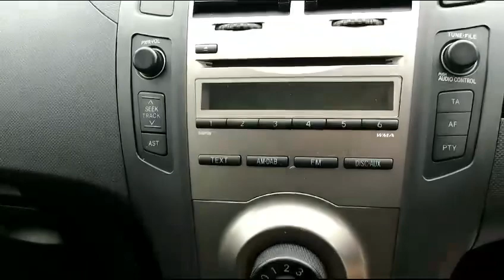PFM CARS | USED CAR DEALERS BASED IN NORTH LONDON | TOYOTA YARIS